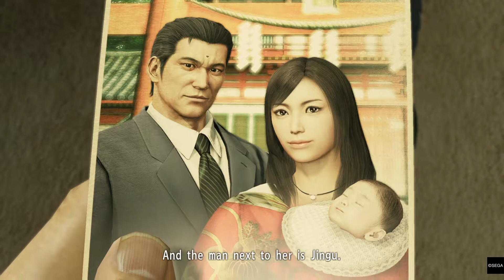YAKUZA KIWAMI Gameplay part 23 The End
Final episode.  The game wont let me record the final fight